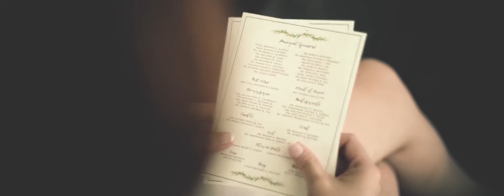The celebration of beautiful love story I Same Day Edit I Gian + Lana I San Agustin Church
So thankful for this guy right here. I love you and I love doing life with you.

Groom: Gian Carpio
Bride: Lana Carpio
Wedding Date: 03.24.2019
Ceremony: San Agustin Church, Intramuros Manila
Reception: Blue Leaf Filipinas, Manila Philippines
Photographers: ED Sermona and Lito Q. Genilo International Photographer
Cinematographers: Ohdy Genilo and Lomel Genilo
Professional Editor: Almer Angara

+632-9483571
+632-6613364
We know you’ve been waiting for it, and it’s finally here. Download the Smart Shot Studio iOS app right now and
Get it on Google PlayDownload on the App Storeabsolutely free from one of the most trusted photographers in the wedding industry, Smart Shot Studio.

If you would like to learn how you can have your own Wedding Memories like this couple, I encourage you to Check your Date today. I love to meet a bride-to-be who is excited about and cares deeply about having a gorgeous wedding Photographs!

Much Love,
Smart Shot Studio Team